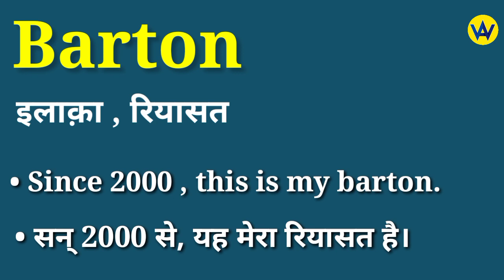Barton meaning in hindi | Barton ka matlab kya hota hai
Hindi meaning of barton
What does barton means ?
Barton ka hindi mein matlab jane
Know the hindi meaning of barton